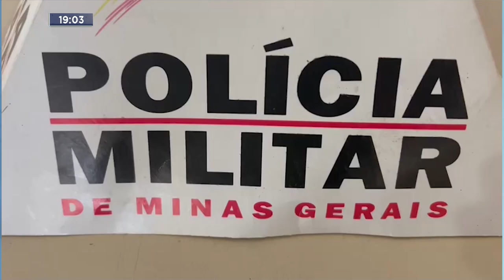Rio Vermelho: Homem, de 24 Anos, de novo é Preso com Entorpecentes na Cidade.